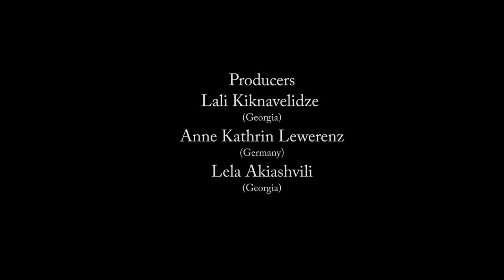GENO Movie TRAILER (Animation, Family - Movie HD)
GENO Movie TRAILER (Animation, Family - 2016)
A Movie directed by Dato Kiknavelidze
Genre : Animation, Family